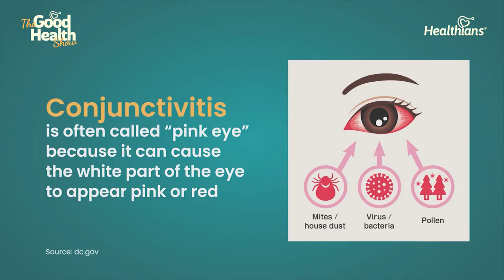Are Your Eyes at Risk? The Reality of Eye Flu Explained Dr Aditi Manudhane | TGHS EP173 Healthians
Join us for an informative and engaging interview with renowned ophthalmologist, Dr. Aditi Manudhane, as she sheds light on the common yet often misunderstood condition of eye flu, with our host Vidushi. In this comprehensive conversation, Dr Aditi  Manudhane discusses the various aspects of eye flu, including its symptoms, causes, prevention, and effective treatment methods. Whether you're seeking guidance on identifying early symptoms, protecting yourself from eye flu, or seeking effective treatment options, this interview with Dr Aditi Manudhane provides valuable information to help you make informed decisions about your ocular health. Don't miss out on this opportunity to learn from a leading expert.